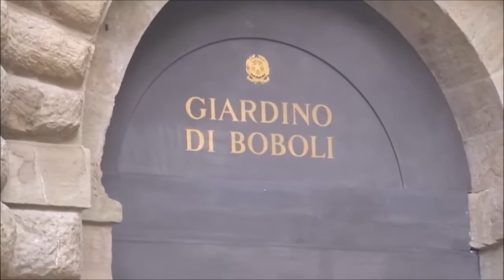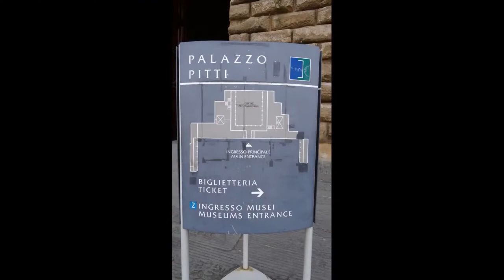Palazzo Pitti, Florence, Tuscany, Italy, Europe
The Palazzo Pitti, in English sometimes called the Pitti Palace, is a vast mainly Renaissance palace in Florence, Italy. It is situated on the south side of the River Arno, a short distance from the Ponte Vecchio. The core of the present palazzo dates from 1458 and was originally the town residence of Luca Pitti, an ambitious Florentine banker. The palace was bought by the Medici family in 1549 and became the chief residence of the ruling families of the Grand Duchy of Tuscany. It grew as a great treasure house as later generations amassed paintings, plates, jewelry and luxurious possessions. In the late 18th century, the palazzo was used as a power base by Napoleon, and later served for a brief period as the principal royal palace of the newly united Italy. The palace and its contents were donated to the Italian people by King Victor Emmanuel III in 1919, and its doors were opened to the public as one of Florence's largest art galleries. Today, it houses several minor collections in addition to those of the Medici family, and is fully open to the public. The building was sold in 1549 by Buonaccorso Pitti, a descendant of Luca Pitti, to Eleonora di Toledo. Raised at the luxurious court of Naples, Eleonora was the wife of Cosimo I de' Medici of Tuscany, later the Grand Duke. On moving into the palace, Cosimo had Vasari enlarge the structure to fit his tastes; the palace was more than doubled by the addition of a new block along the rear. Vasari also built the Vasari Corridor, an above-ground walkway from Cosimo's old palace and the seat of government, the Palazzo Vecchio, through the Uffizi, above the Ponte Vecchio to the Palazzo Pitti. This enabled the Grand Duke and his family to move easily and safely from their official residence to the Palazzo Pitti. Initially the Palazzo Pitti was used mostly for lodging official guests and for occasional functions of the court, while the Medicis' principal residence remained the Palazzo Vecchio. It was not until the reign of Eleonora's son Ferdinando I and his wife Johanna of Austria that the palazzo was occupied on a permanent basis and became home to the Medicis' art collection. Land on the Boboli hill at the rear of the palazzo was acquired in order to create a large formal park and gardens, today known as the Boboli Gardens. The landscape architect employed for this was the Medici court artist Niccolò Tribolo, who died the following year; he was quickly succeeded by Bartolommeo Ammanati. The original design of the gardens centred on an amphitheatre, behind the corps de logis of the palazzo. The first play recorded as performed there was Andria by Terence in 1476. It was followed by many classically inspired plays of Florentine playwrights such as Giovan Battista Cini. Performed for the amusement of the cultivated Medici court, they featured elaborate sets designed by the court architect Baldassarre Lanci. With the garden project well in hand, Ammanati turned his attentions to creating a large courtyard immediately behind the principal façade, to link the palazzo to its new garden. This courtyard has heavy-banded channelled rustication that has been widely copied, notably for the Parisian palais of Maria de' Medici, the Luxembourg. In the principal façade Ammanati also created the finestre inginocchiate ("kneeling" windows, in reference to their imagined resemblance to a prie-dieu, a device of Michelangelo's), replacing the entrance bays at each end. During the years 1558-70, Ammanati created a monumental staircase to lead with more pomp to the piano nobile, and he extended the wings on the garden front that embraced a courtyard excavated into the steeply sloping hillside at the same level as the piazza in front, from which it was visible through the central arch of the basement. On the garden side of the courtyard Amannati constructed a grotto, called the "grotto of Moses" on account of the porphyry statue that inhabits it. On the terrace above it, level with the piano nobile windows, Ammanati constructed a fountain centered on the axis; it was later replaced by the Fontana del Carciofo ("Fountain of the Artichoke"), designed by Giambologna's former assistant, Francesco Susini, and completed in 1641. In 1616, a competition was held to design extensions to the principal urban façade by three bays at either end. Giulio Parigi won the commission; work on the north side began in 1618, and on the south side in 1631 by Alfonso Parigi. During the 18th century, two perpendicular wings were constructed by the architect Giuseppe Ruggeri to enhance and stress the widening of via Romana, which creates a piazza centered on the façade, the prototype of the cour d'honneur that was copied in France. Sporadic lesser additions and alterations were made for many years thereafter under other rulers and architects.